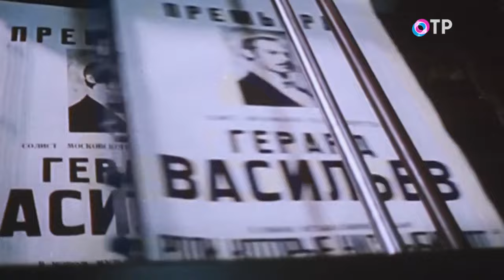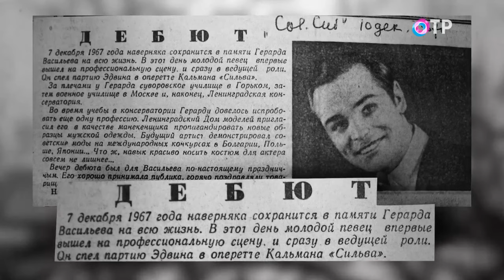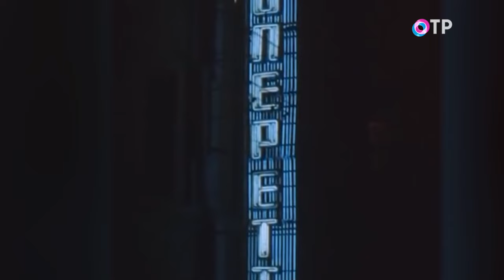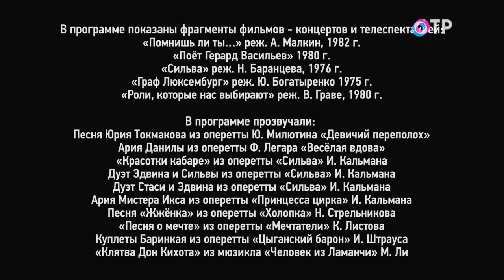Герард Васильев: Конкурс молодых артистов оперетты и мюзикла у нас прошел уже 15 раз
ГОСТИ

Герард Васильев народный артист РСФСР

Мы говорим «оперетта» и произносим имя: Герард Васильев. Вы хоть всю страну исколесите, а второго Герарда, да еще народного артиста, с таким редким именем не встретите. Он у нас один такой. Родившийся далеко на русском Севере, названный родителями в честь голландского картографа XVI века Меркатора, он должен был быть метеорологом, продолжить их дело, ну или в крайнем случае – большим военачальником, а стал в итоге... одним из самых популярных артистов оперетты в нашей стране. Герард Вячеславович Васильев – кавалер, навсегда влюбленный в свою даму по имени оперетта.